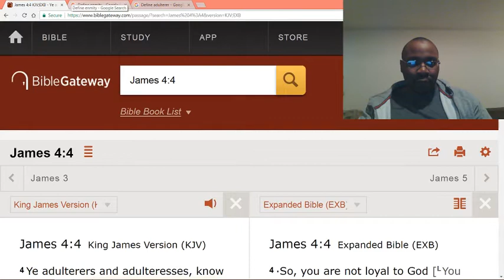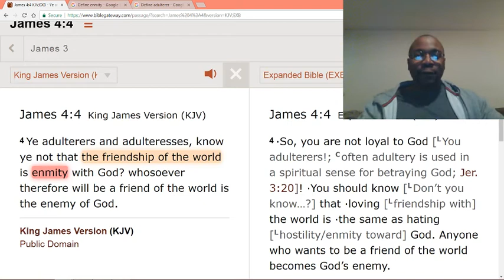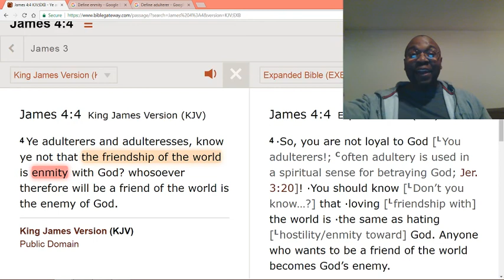If you keep sinning, you are not going to Heaven :-(